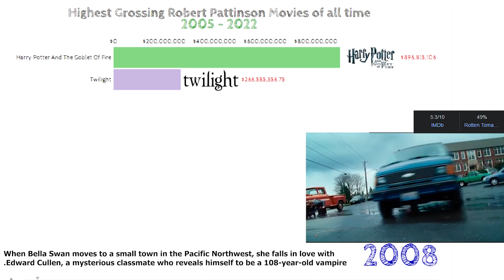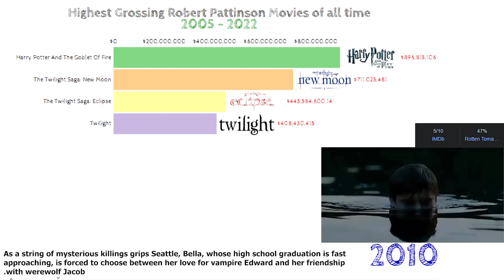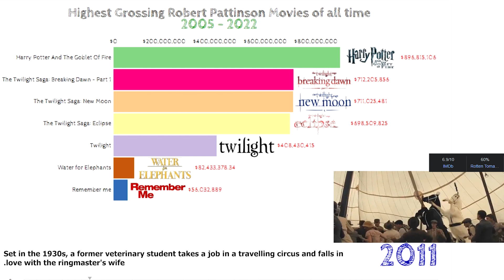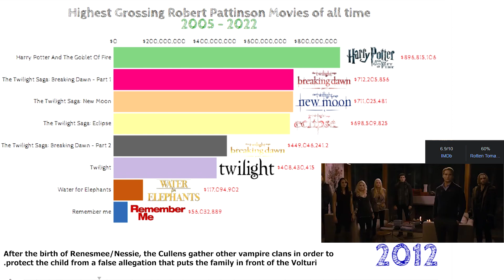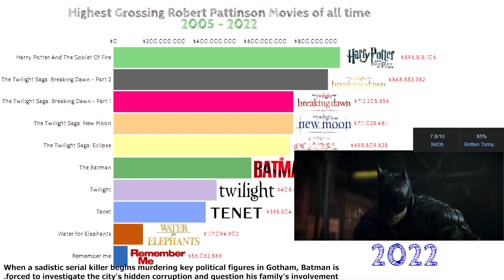Highest grossing Robert Pattinson movies 2005 - 2022 | Robert Pattinson movies ranked | movie review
Robert Pattinson's Best Blockbuster Movies, Ranked:

Robert Pattinson has displayed incredible range and depth throughout his career. These are his highest-grossing movies according to Box Office.

highest grossing robert pattinson movies - top 10 robert pattinson movies - top grossing movies 2023